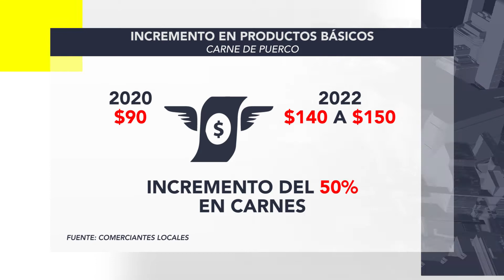FT INFLACIÓN CARNE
De acuerdo a comerciantes locales de la región Istmo, en 2 años, la carne de puerco ha incrementa su precio hasta 50% por la inflación, productos derivados que anteriormente se compraban en 90 o 100 pesos, hoy se compran entre 140 y 150 peso el kilogramo, reduciendo las ventas y el poder adquisitivo de las familias.